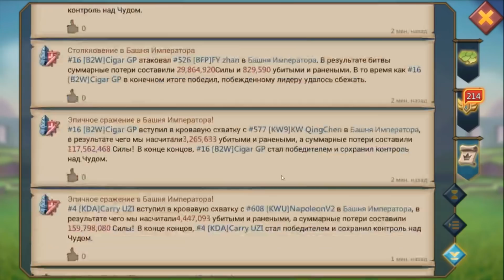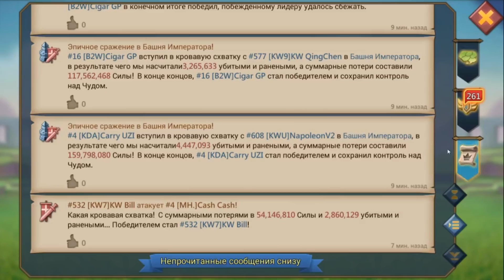Lords Mobile - Напали на аккаунт с максимальной прокачкой! Почему проиграли императорку?